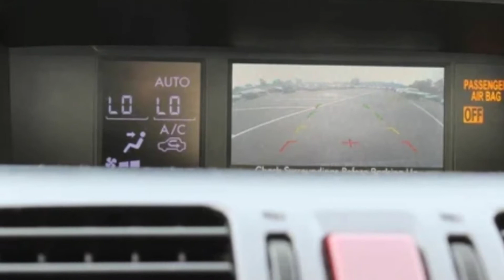2015 Subaru Forester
Pics from: Goldstein Subaru website
Shoutout: TofuDev (a roblox of mine)

Thanks TofuDev for the support, I appreciate it,